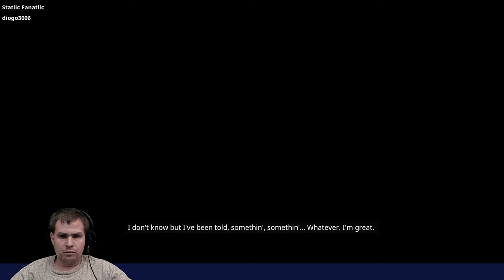Fortnite HUN/PC | Save the World #73 Canny Valley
/ STANDARD Founder EDITION  Giveaway  1250 Twitch Követő után/ after 1250 Twitch Follower/